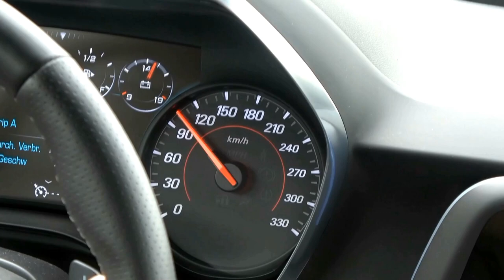Chevrolet Camaro - Im Detail CarPorn - Deutsch HD